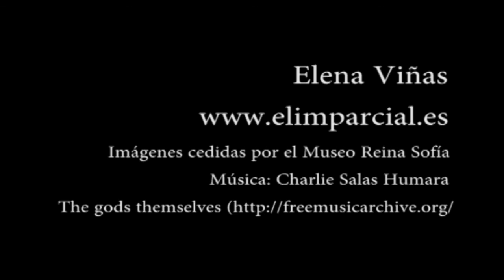Ree Morton en el Museo Reina Sofía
El Museo Reina Sofía reúne un centenar de obras de la artista estadounidense Ree Morton (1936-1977).